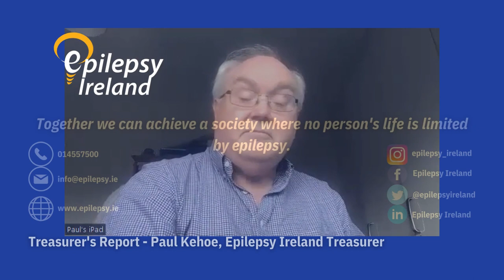Annual General Meeting - 6 July 2023 – Treasurer’s Report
Epilepsy Ireland Treasurer Paul Kehoe delivers his Treasurer’s report as part of the Epilepsy Ireland AGM on 6th July 2023.